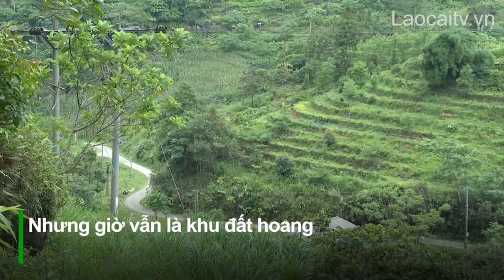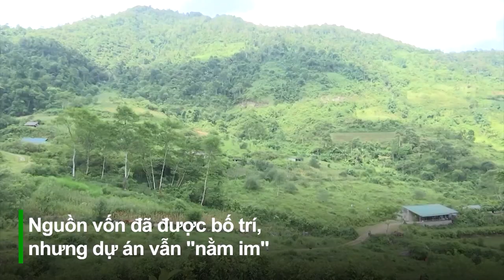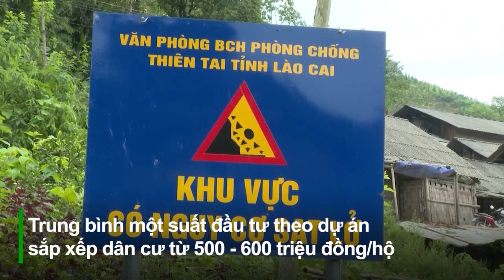Thực trạng quy hoạch một số dự án sắp xếp dân cư ra khỏi vùng nguy hiểm | THLC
Laocaitv.vn - Giai đoạn 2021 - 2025, tỉnh Lào Cai sẽ triển khai 19 dự án sắp xếp dân cư để di dời gần 700 hộ ra khỏi vùng thiên tai nguy hiểm. Tuy nhiên, đến nay vẫn chưa dự án nào được triển khai mặc dù nhiều dự án đã bố trí nguồn vốn. Dự án "treo", trong khi hàng trăm gia đình vẫn sống cùng nỗi lo mỗi khi mùa mưa bão đến.
Đài Phát thanh - Truyền hình Lào Cai